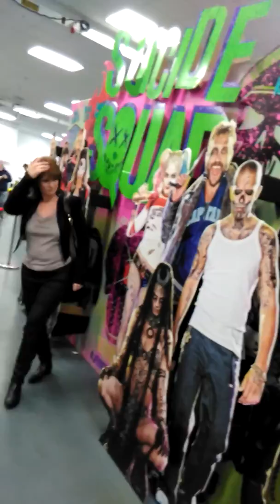I meet famous people